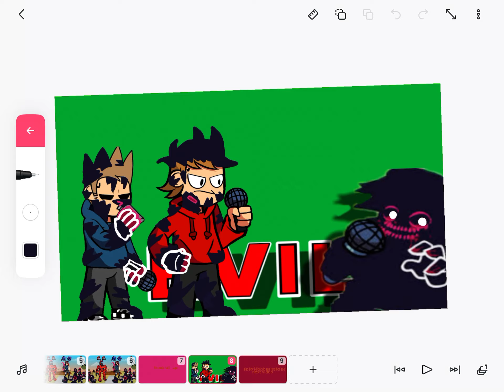Corrupted Tord And Tom (SusBot Out Now)